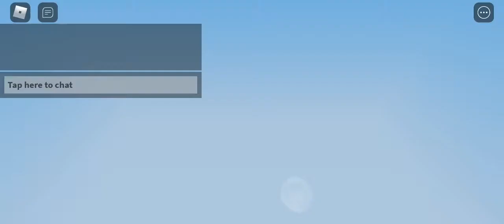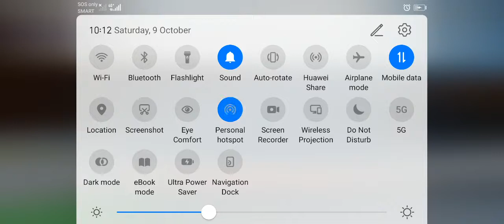new lucky blocks in bad wars